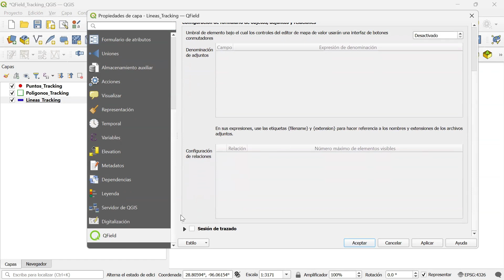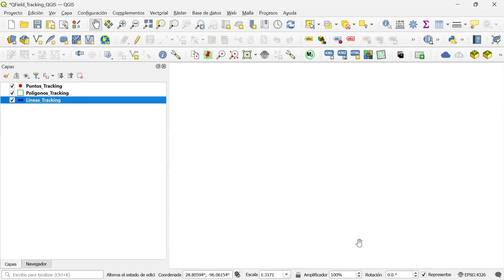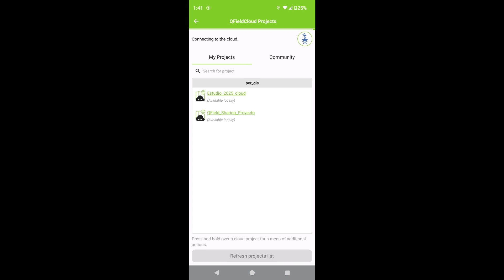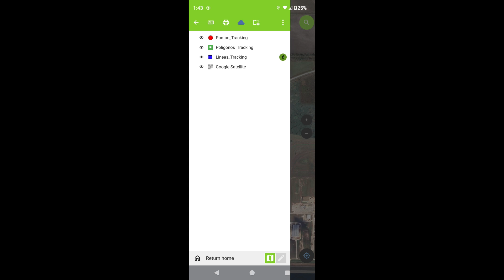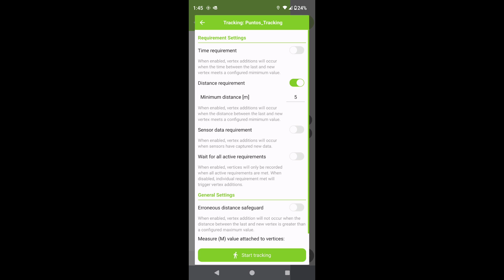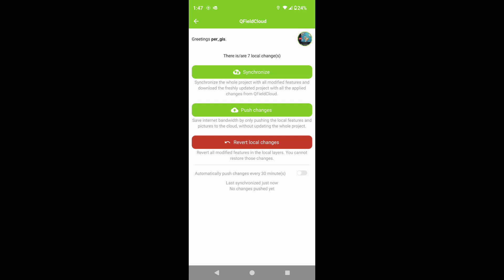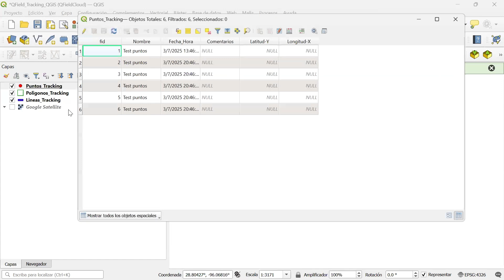QFIELD: Tracking puntos y líneas/ GPS interno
En éste video te muestro cómo usar Tracking usando QField y QGIS.
El tutorial es usando un dispositivo móvil Android.